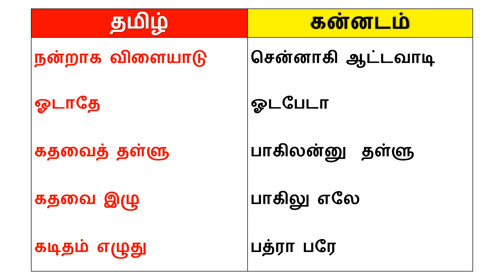Learn Kannada Through Tamil | Spoken Kannada sentences in Tamil | Happy To Teach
Kannada through Tamil
Learn Kannada through Tamil
Learn Kannada through Tamil (all Videos)